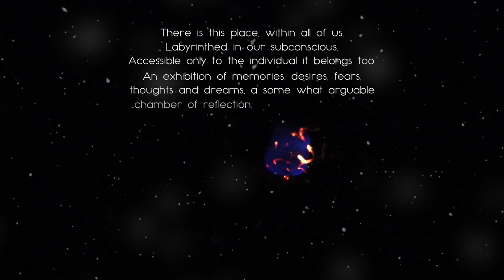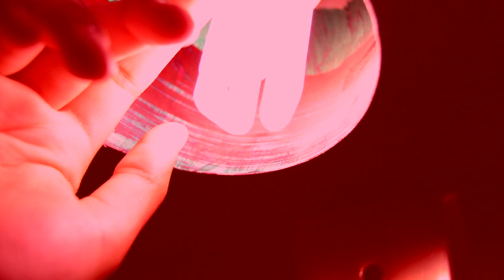The Mind Museum (Artistic Short Film)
Film Bio:
Luna, a young girl falls deeply in love with the Sandman and does whatever she can to stay with him. Within the confines of slumber. The Sandman then takes her on a whimsical journey through her Mind Museum, a collection of all the facets that make up her consciousness.

Reasons:
I made this film as an art final in high school (The National School of the Arts), It was made as part of the multi-media curriculum.
I wanted to bring my film passion into the art class, it was a fun experience for me. As well as my second time tampering with visual effects. (Term 4 of Grade 11)

More of my art projects.

Equipment.

Nikon D3200
tripod/ homemade stabiliser
røde video mic
final cut pro x

My eighth attempt at making a film.
November 2018.
(I was 17 at the time.)